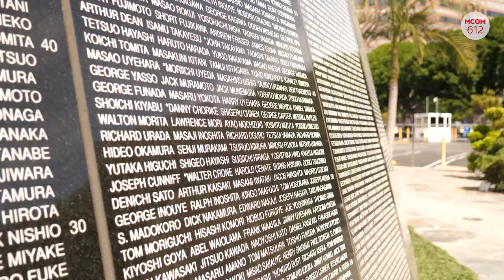MCOM 612 - Japanese American Incarceration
This video is about Japanese American internment, which is hardly told even though this is such an important event in the nation’s history, and this can’t be forgotten.

Crew:
Mai Moriya - Editor